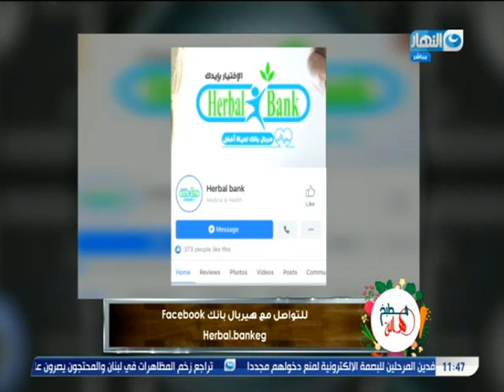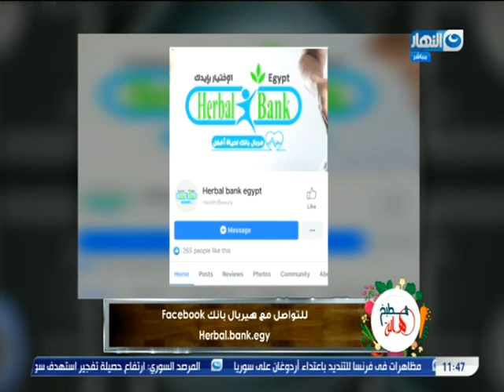مطبخ هالة | الحلقة كاملة | طريقة عمل الملبن الحبل مع الشيف هالة فهمى | 5 نوفمبر 2019